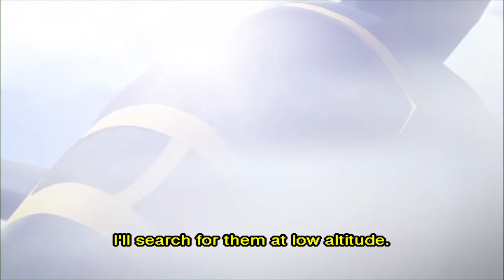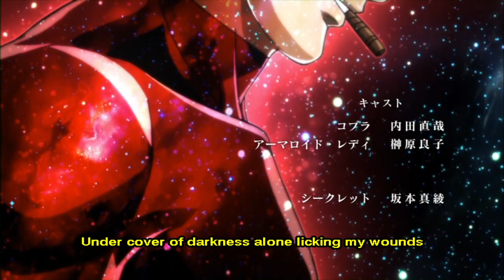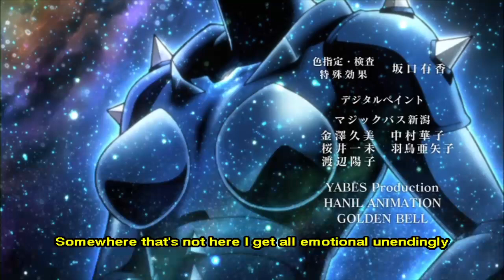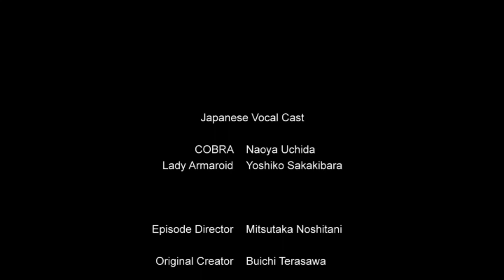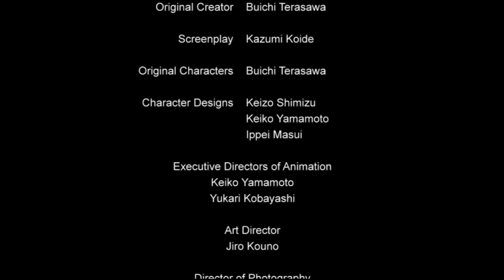Cobra the Animation Episode 1 The Key of Shiva EnglishSubtitles 2010 Buichi Terasawa Space Adventure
On Christmas Day, two Pirate Guild pterodactyl fighter planes are tracking a truck on the ground. In the truck, a woman called Secret and a man are delivering the Key of Shiva to the space port 300 km away. The truck drives into a tunnel and crashes into Cobra who is driving towards them. Secret gives the key to Cobra asking him to deliver it to Professor Toporo on planet Galon. Cobra shoots down one of the attacking space ships, but is badly injured. They are rescued by the Highway Patrol and taken to hospital where his body starts healing at an amazing rate. He thinks Secret reminds him of Dominique. Pirate Guild operatives enter her room, but Cobra intervenes and kills them, and captures female Pilot Blackborn who says that Secret is in the Galaxy Patrol. Zoros, an almost indestructible figure in a golden ram’s head mask attacks Cobra, but he survives and agrees to help Secret deliver the Key of Shiva. Secret explains that Galon is a huge planet that is heading for the sun and the impact could destroy the solar system. It is an artificial planet with a drive system that must be activated with the Key of Shiva to change course. They travel to Galon and land at the excavation site where they are met by mysterious figures wearing domed helmets.